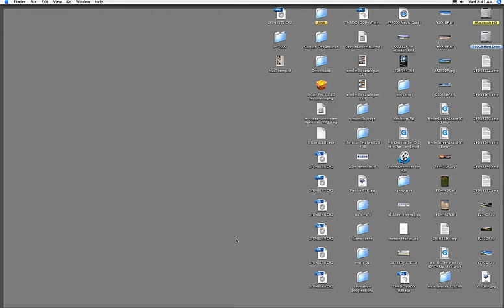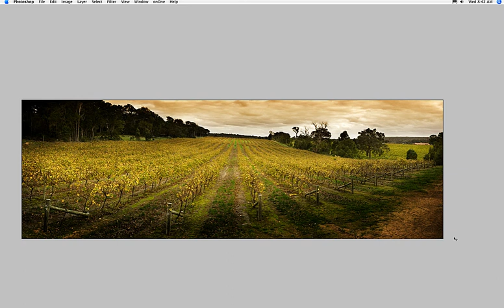Christian Fletcher Tutorial Intro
Outline of my new photoshop tutorials.